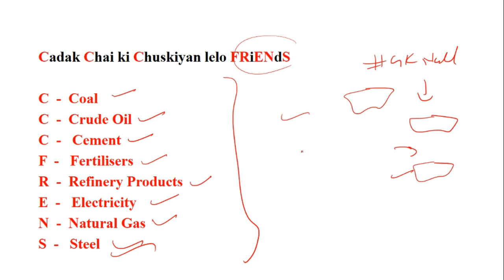Trick To Remember 8 Core Industries Of India